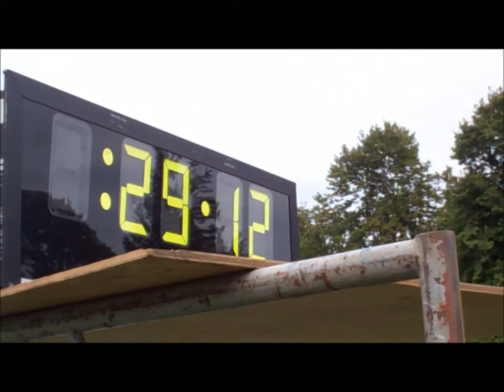Blue Streak Highlight Reel: JCU at the National Catholic Cross Country Championships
Jane Evans chronicles from start to finish the experience of competing at the 32nd Annual National Catholic Cross Country Championships, hosted by the University of Notre Dame